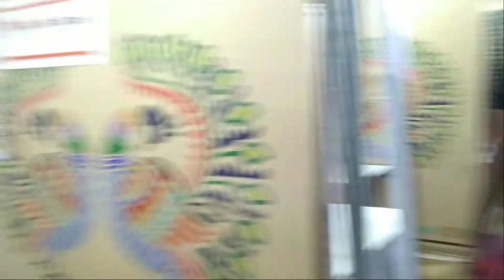માધવપુર નો મેળો 2022 | Madhavpur Mela Vlog